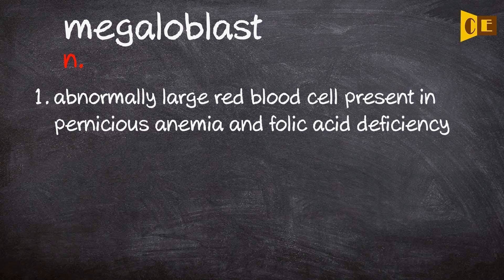Megaloblast Pronunciation, Paraphrase, Listen & Practice